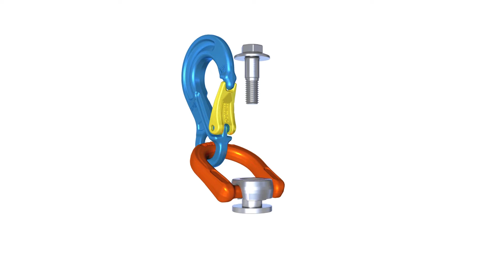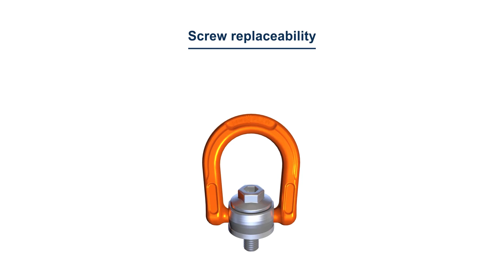pewag winner profilift – Lifting point PLZW Zeta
The pewag winner profilift lifting point PLZW Zeta is a dismountable lifting point which allows the attachment of closed lifting equipment (e.g. eye sling hooks, lifting straps, rope loops) for the first time.